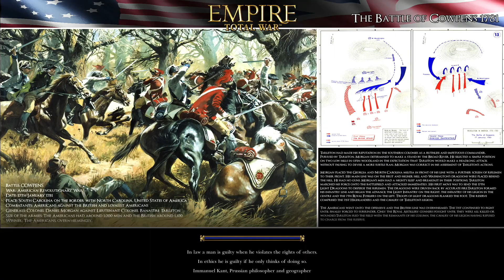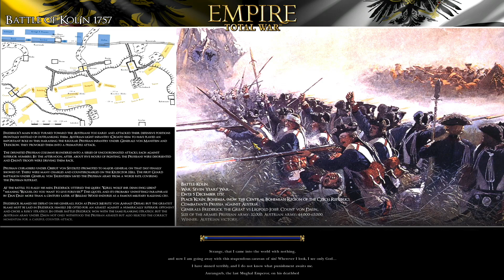Scottish Domination Ep3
After a backfired attempt to take us over by Great Britain we secured Ireland and now turn our attention on London.